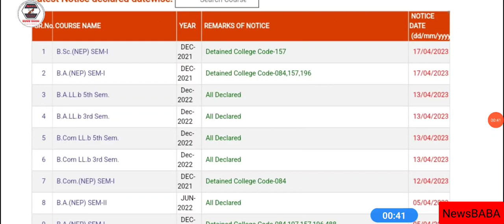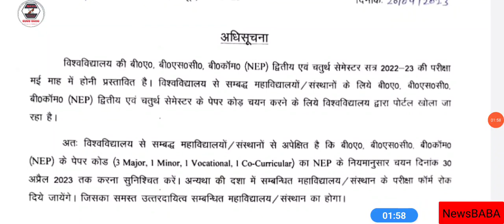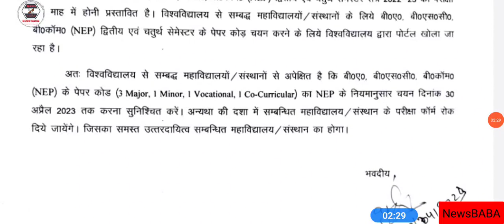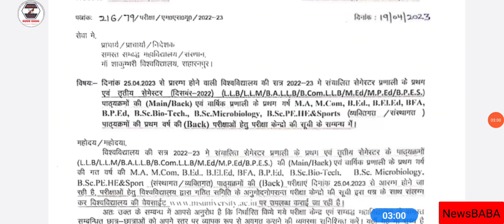CCSU Exam Results जारी || MSU Exam Centre List जारी || MSU Exam Admit card जारी | Breaking News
LU
MJPRU
MJPRU
MJPRU
CCS
MJPRU